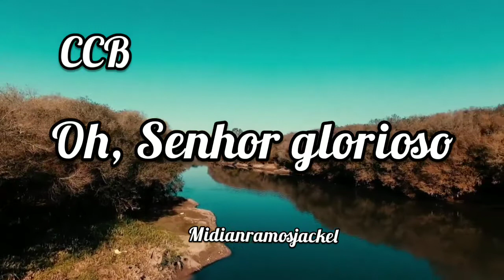hino 131|encontre meditação espiritual hinos ccb de adoração / oh, Senhor glorioso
meditação espiritual hinos CCB de adoração e fé. hino 131

se vc quer  saber como Meditar  profundamente
e  quer encontrar a paz
se você quer encontrar comunhão

se você gosta de hinos da congregação cristã no Brasil servo de Deus
se você é filhos do pai também

se você ouve música gospel sim você

Esta melodia  tocada ao piano  irá  auxiliar  acalmar sua mente

 Cuidadosamente tocada de forma que  transmita para encontrar a paz

música para relaxar , música para dormir,
música para reflexão

aqui está algumas modelos mais belas do mundo

esta melodia faz parte do hinário de hinos  da
congregação crista no Brasil.

 E você pode acompanhar a toda a letra por ele se desejar
"Oh, Senhor bondoso"

music for relax
music for soul
relaxante
relaxamento
reflexão
refletir
sons de paz